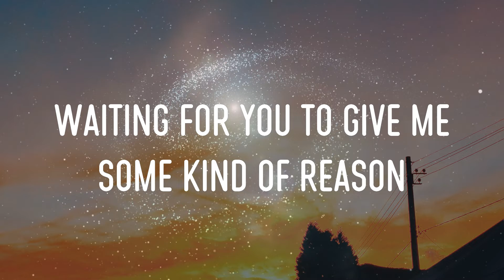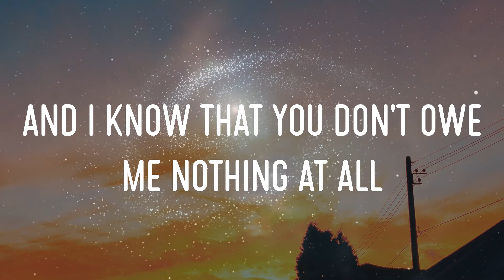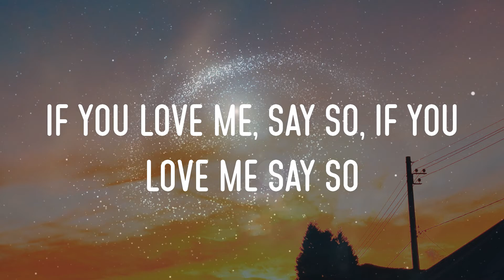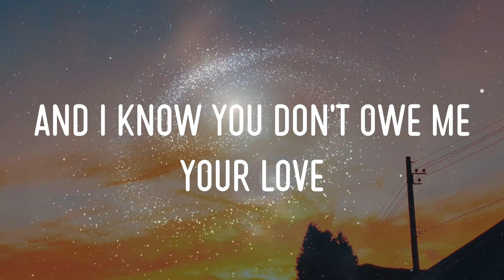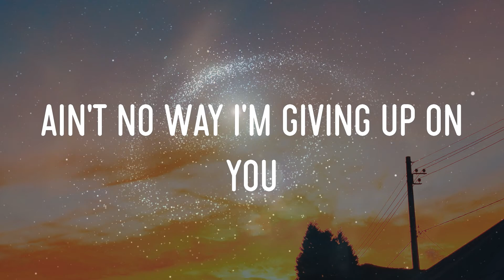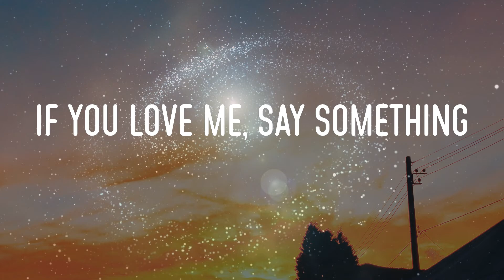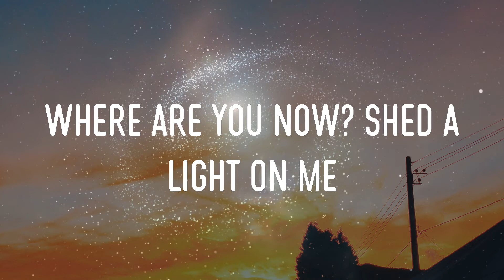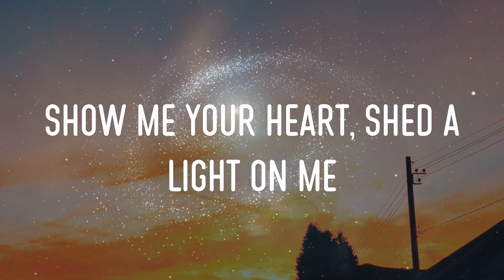Robin Schulz - Shed A Light Lyrics | If You Love Me, Say So, If You Love Me Say So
robin schulz - shed a light lyrics,if you love me, say so, if you love me say so, show me your heart, shed a light on me, don't leave me here in the dark when it's hard to see #02